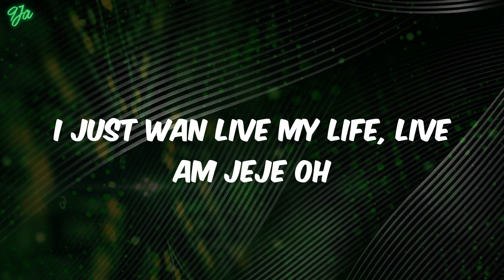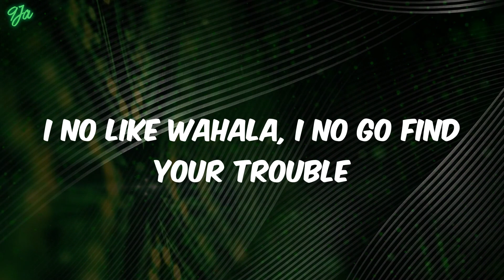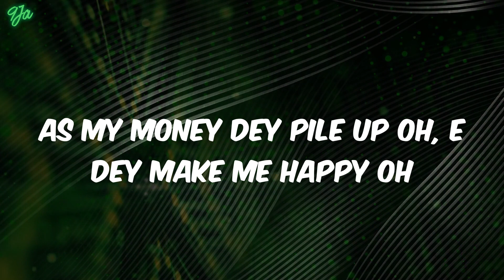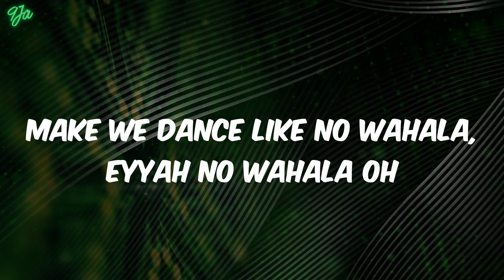No Wahala - 1da Banton (Lyrics)